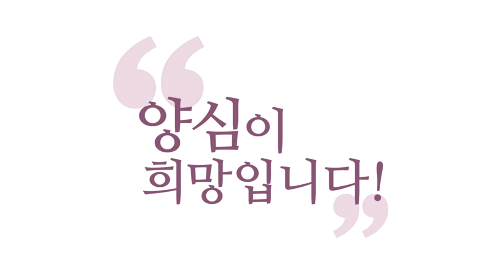[3분 인문학] '몰라'를 통해 감정을 알아차리고 컨트롤 하는 법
230409 정토라이브

“몰라!” 해서 조금 초연해질 때
받아 주고 느껴 줄 수가 있어요.
안 그러면 내면에
감정이 올라오는데
그걸 받아 주고 바로 느껴 준다?
그러면 감정에 빠져 버립니다.
정화가 안 되죠.
“몰라!”를 하면서 어느 정도
그 감정에서 좀 빠져나와서
“감정이 사라진다.”도 아니에요.
감정은 있는데
이 감정을 참나 자리에서
“몰라!”를 통해 알아차리면서
받아 주고 느껴 주고 하시면
이 감정 또한 참나의 작용이 돼요.

참나의 작용으로서
감정을 느껴 주시면
정화가 절로 됩니다.
안 그러고 정화를 하겠다는 건
또 에고의 욕심이에요, 그것도.
에고가 자꾸 욕심부려서
감정을 컨트롤하려고 그러면
더 안 돼요.
일단 한 걸음 떨어져서
감정을 참나의 작용으로 보시면서
아공·법공 관점에서
감정을 관찰해 보세요.
이게 억지로가 아니에요.
감정의 본 모습이에요.
감정의 실상을 모르면서
뭘 받아들이고 느껴 줘요?
그냥 감정에 빠지는 거지, 그거는.

초연한 자리에서
감정도 무상해요.
영원할 것 같지만
그 감정도 무상한 거고요,
감정도 결국은 무상하기 때문에
순간순간 변화하면서 사라집니다.
영원한 실체가 있는 게 아니라고요.
감정이 영원히 나랑 동일시될
그 감정이 아니라고요,
어떤 감정이든 간에.

그러니까 한 걸음 떨어져서 이 감정도,
그러니까 거부하지 말라는 거예요, 저는.
“몰라!”라는 건 거부가 아닙니다.
그대로 내려놓고,
들고 있는 지금 그대로,
“쥐고 있는 거 버리겠다.”도 아니고
그대로 거기서 초월하는 겁니다.

“몰라!”는 한 걸음 떨어지는 거예요.
“몰라!”를 무조건 하고 다니세요.
“몰라!” 빠지면 감정에 그냥 빠져요.
그 감정에 빠져서
뭔 짓 하는지 아세요?
자기 감정을 또 합리화하고
거기다 또 채색하고
에고가 또 그걸 갖고 놀아요.
에고 놀음에 빠져요.
여러분이 “몰라!”를 하지 않고
감정을 다루면
방화복을 입지 않고
독극물을 만지는 것 같아서
금방 거기에 오염되어 버립니다.
무조건 “몰라!”로 중심 잡고 노세요.
중심 잡고 놀아야 해요.
그러면 어떤 감정이건….

“몰라!”를 해도 그 감정이
컨트롤이 안 되는데,
일반인한테, 감정에 빠져서
정신을 잃고 있는 사람한테
“그걸 받아들여. 느껴.”
그게 전제하고 있는 거예요.
그런 말이 수행서에
만약에 나온다면요,
수행서에도 그런 말 나올 수 있거든요.

그거는 깨어서 받아들이라는 거예요.
이미 거기에
“몰라!”가 전제돼 있다고요.
“몰라!” 하지 않고
우리가 어떻게 받아들이겠어요?
받아들일 여유가 있겠어요?
이렇게 생각해 보시면
좀 이해되시죠?
일단 “몰라!”는 항상 늘 기본이다.
“깨어서 알아차리라.”
이게 “몰라!”거든요.
알아차린다는 게
“몰라!”를 하지 않고
어떻게 알아차려요?
“몰라!”를 하지 않으면
알아차림이 아니에요, 이미.
우리가 ‘알음알이’라고 그러죠
거기 빠져 버린 상태예요.